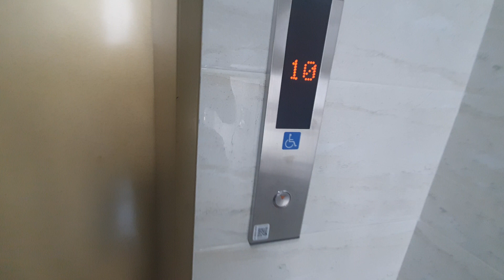[2015 WBST1] 경상북도 포항시 남구 오천읍 문덕로54번길 초이스코지 현대엘리베이터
*여기는 로비폰이 설치되어 있으니 탑사시 주의하십시오.

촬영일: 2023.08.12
촬영기기: 갤럭시 S10e
위치: 경상북도 포항시 남구 오천읍 문덕로54번길 34-16
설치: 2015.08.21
정원: 13명
적재하중: 900kg
속도: 60m/min (1m/s)
형식: 권상식 VVVF
모델: WBST1
제조사: 현대엘리베이터(주)
번호: 6039-878
운행층: 10 (1*~10)
종류: 장애인용
유지관리: 현대엘리베이터(주) 대구지사